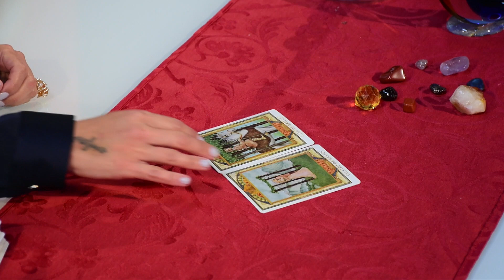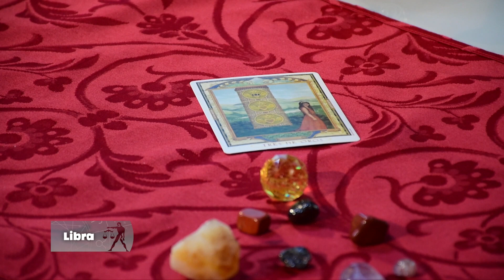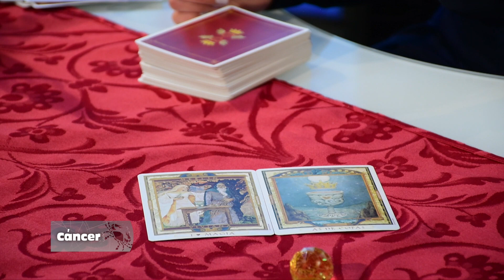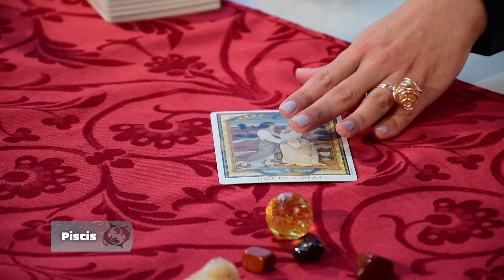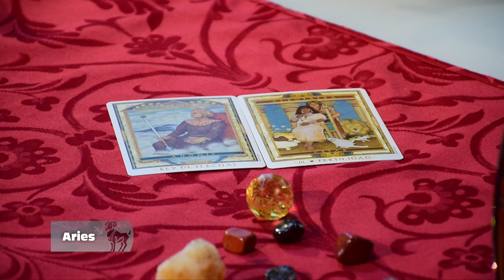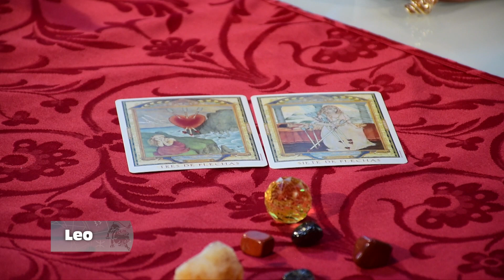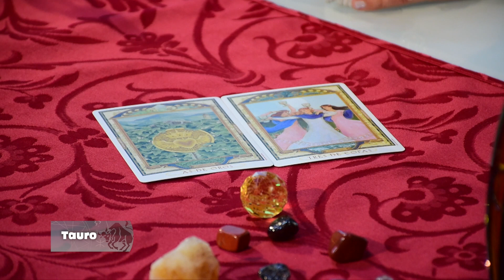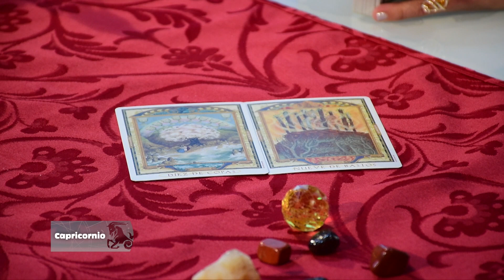Los Astros Octubre 19